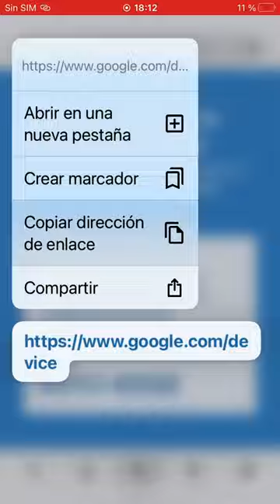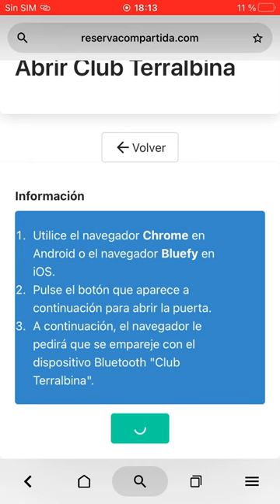iPhone - Acceso a reservacompartida.com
Tutorial de acceso con dispositivos iOS: iPhone y iPad.